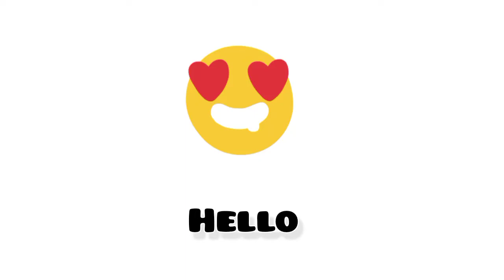Silent Watch 😍 Come Alone 😉 Funny 😅 Video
Beautiful 🥰 Girl 💖